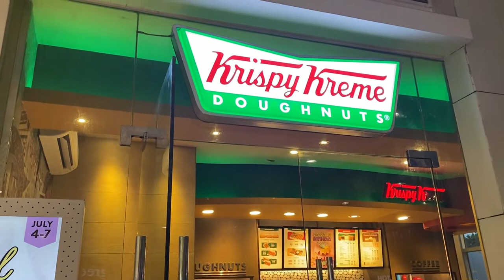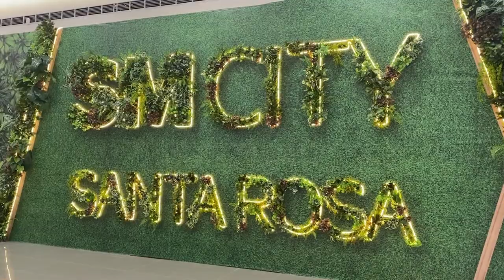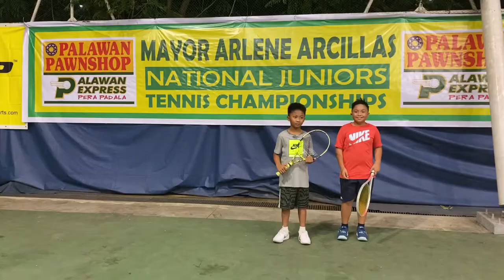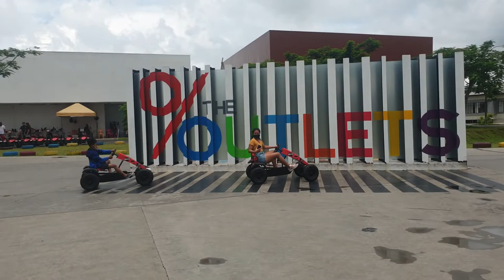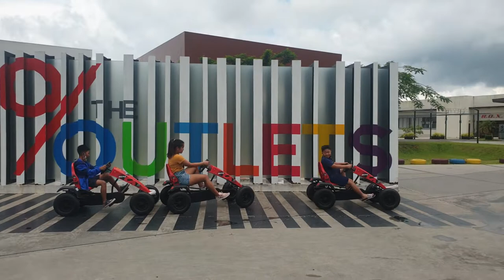College Diaries | Go Kart at Lipa outlets | Nike's Tennis Tournament | Visit to Acienda Outlet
a week of visiting outlet stores and cheering for nike on his 4th tournament.